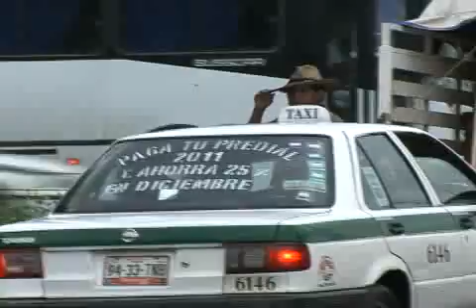La presidenta del DIF municipal, manifestó que se ha registrado un incremento en la población de indigentes y mendigos